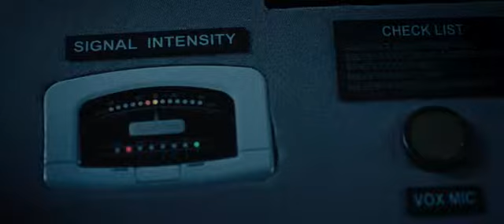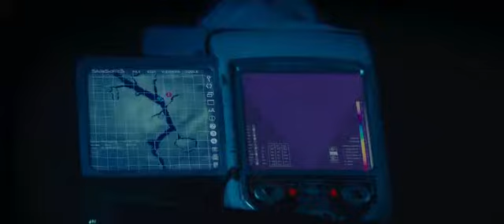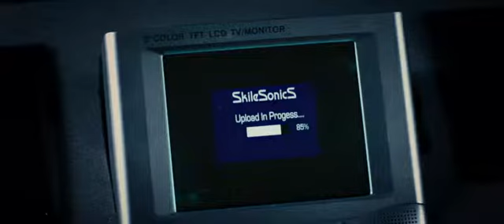Mağara - The Cave (2005) TÜRKÇE DUBLAJ